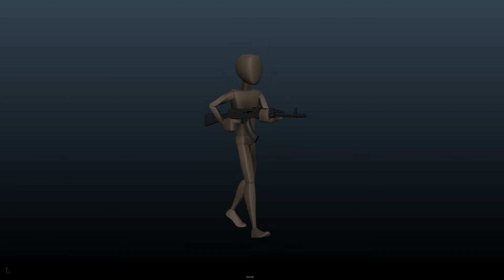Chico State: Intro to Animation Demo Reel